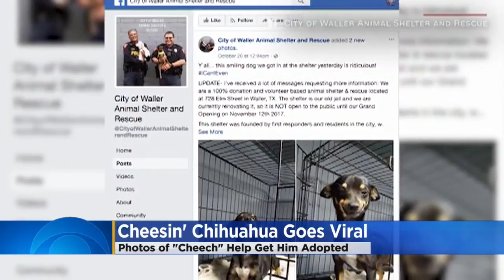Cheesin' Chihuahua Has Cheshire Cat Grin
Cheech's toothy grin made him a viral sensation after the shelter posted photos of him on Facebook (0:41). WCCO This Morning - October 26, 2017